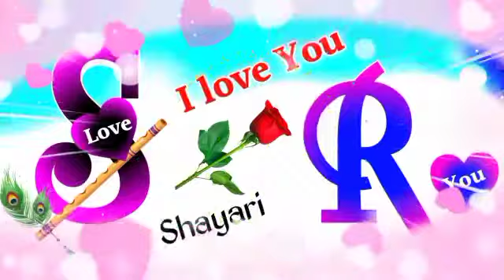S R name ki shayari🌹R S name love shayari🌹S and R name love shayari🌹R name love status